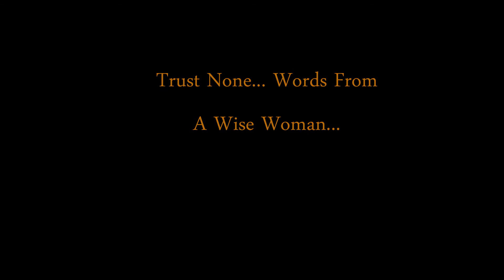GWAPPDADON "TRUST NONE" -PROMO- (NoahArts PRD.)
PROMO CLIP FOR UP COMING VIDEO TO GWAPPDADON SINGLE "TRUST NONE" ... -BENJAMIN FILMS.